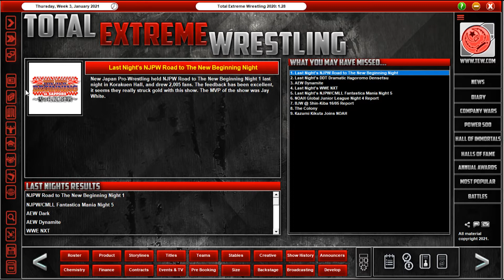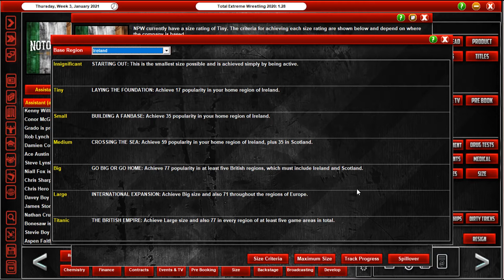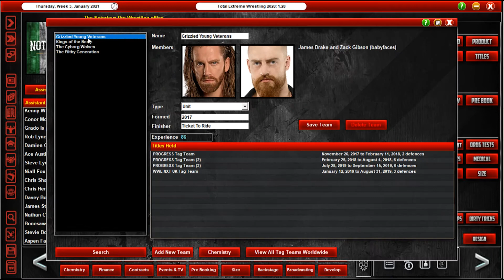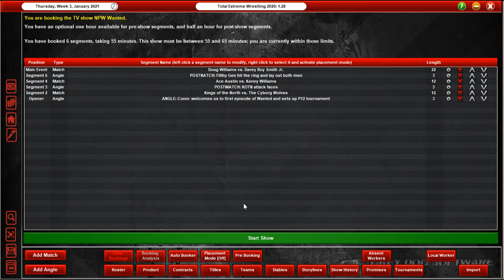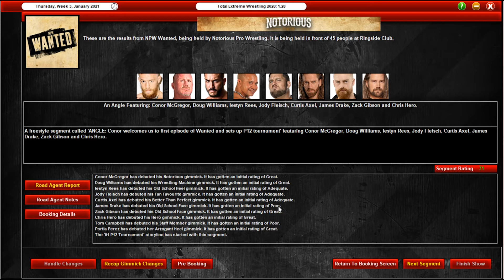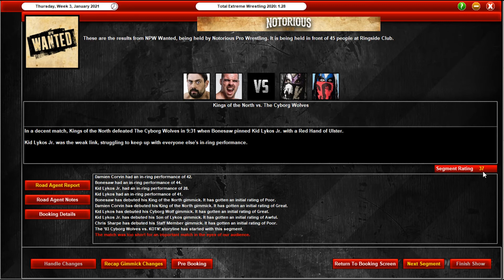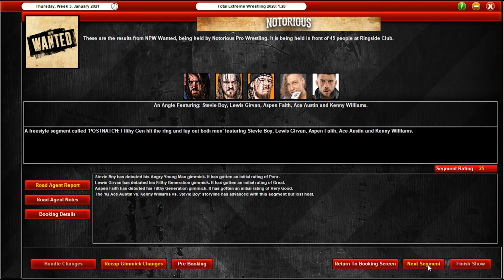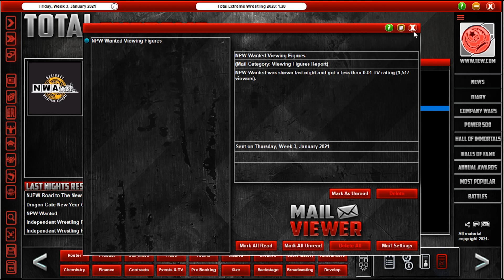NOTORIOUS PRO WRESTLING | EPISODE 02 | Thanks Youtube!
An unexpected TV deals means we are back early to book our very first episode of NPW WANTED!